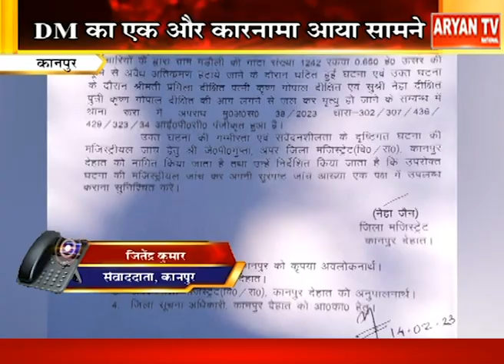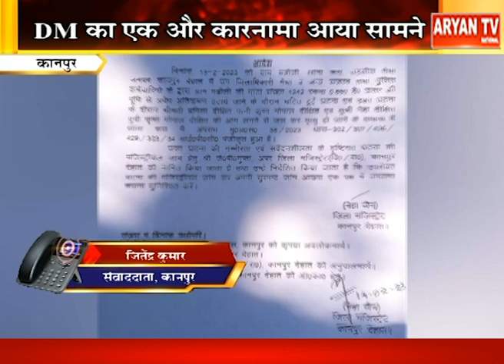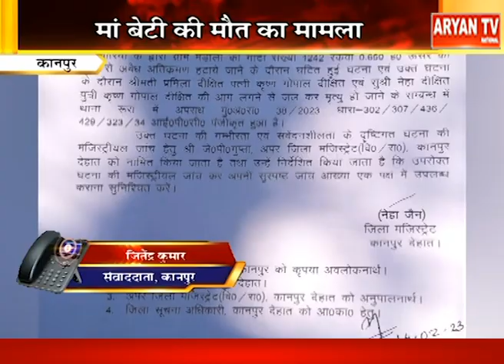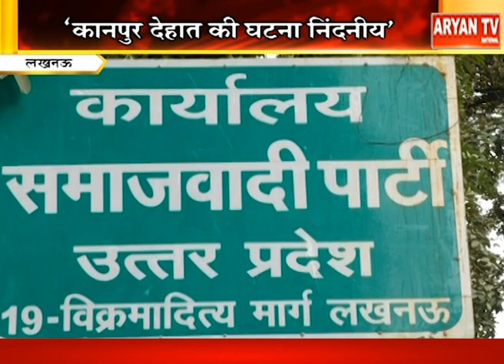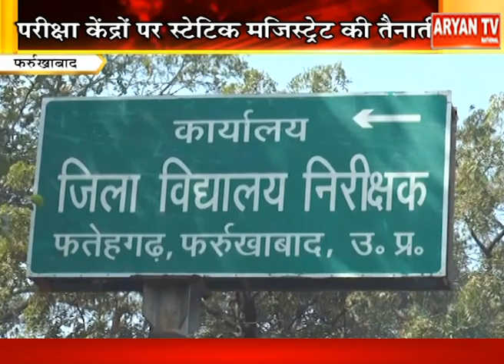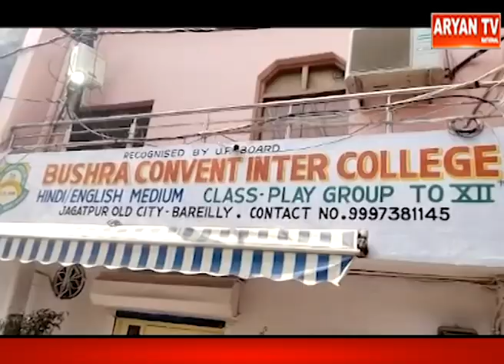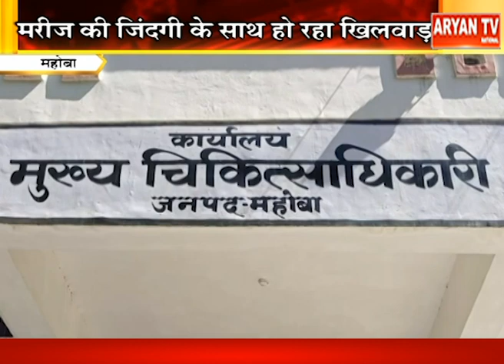Aryan News Live || Hindi News || Live Breaking News | Latest News